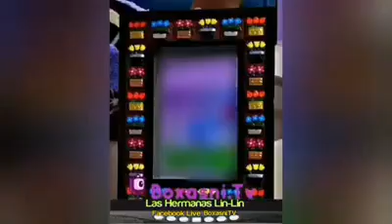Boxasni.Tv/ Las Hermanas Lin Lin/ promocional agradecimiento IV aniversario de nuestra página